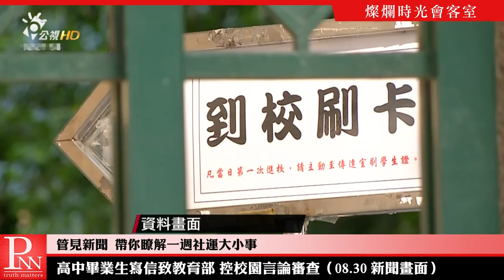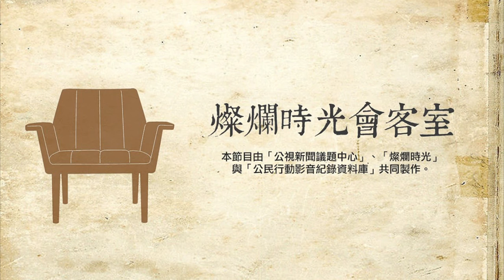2018 0902 燦爛時光會客室#212 隨機殺人之後 集體社會創傷的修復之路？| 王婉諭